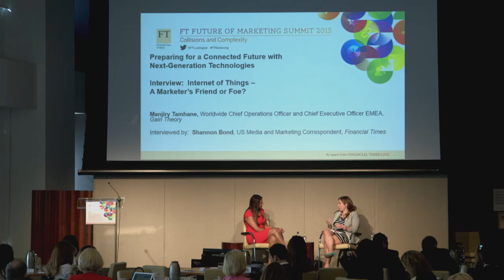Financial Times' Interview: the Internet of Things - a Marketer's friend or foe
Manjiry Tamhane, Worldwide COO and EMEA CEO in a Q&A session at the Financial Times' Future of Marketing summit, September 2015